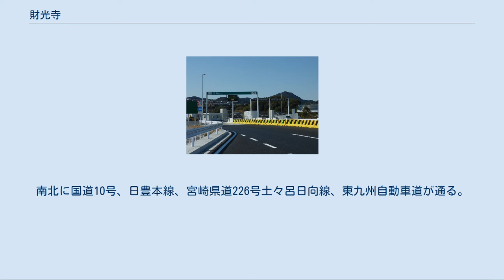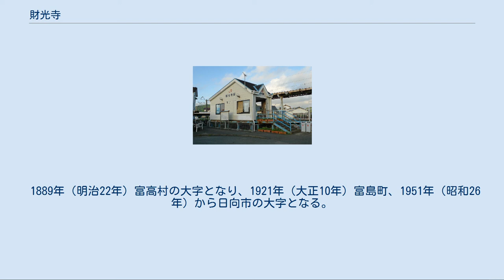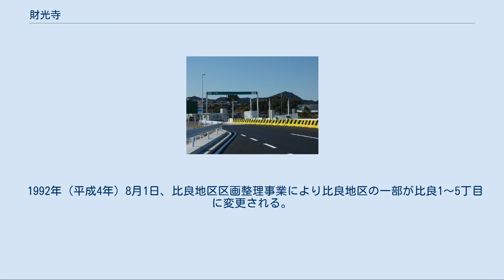財光寺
日本 」 九州地方 」 宮崎県 」 日向市 」 財光寺 財光寺（ざいこうじ）は、宮崎県日向市中部の地域である。
山下、長江団地、往還、切島山1～2、松原、比良、川路団地、山下町1丁目、往還町、 沖町、比良町1～5丁目がある。
 市の中部にあり、北は塩見川を境に富高地域、日知屋地域、新町地域に隣接する。
南は赤岩川を境に平岩地域に、西は比良山を境に塩見に接している。
 東は日向灘に面した小倉ヶ浜が広がっており、また日豊海岸国定公園の一部に指定されている。
南北に国道10号、日豊本線、宮崎県道226号土々呂日向線、東九州自動車道が通る。
 地名の由来は、日叡上人が建てた財光寺に基づいている。
 地内に、大字財光寺、財光寺沖町、財光寺往還町、比良町1丁目～5丁目、山下町1丁目がある。
 1591年（天正19年）の「日向国五郡分帳」には見えず、古くは富高村か平岩村の一部だったと考えられる。
また天正年間に日知屋村から分離したという説もある。
 江戸期は日向国臼杵郡財光寺村で、はじめ延岡藩領であった。
 1692年（元禄5年）からは、山陰・坪谷村一揆の影響で天領となり西国筋郡代(日田代官)支配地となる。
 塩見川に架かる塩見橋は、日向国以南の諸大名により利用されていたが、1707年（宝永4年）の大地震と津波により流され、約120年後に架橋されるまで渡し舟が用いられた。
 1868年（慶応4年）、富高県を経て、日田県に所属し、1871年（明治4年）日向国内の日田県管轄下と豊後国内の延岡藩領との交換により延岡藩に属する。
 同年延岡県、美々津県を経て、1873年（明治6年）宮崎県、1876年（明治9年）鹿児島県、1883年（明治16年）からは宮崎県に所属する。
 1884年（明治17年）からは東臼杵郡に属する。
 1889年（明治22年）富高村の大字となり、1921年（大正10年）富島町、1951年（昭和26年）から日向市の大字となる。
 1929年（昭和4年）海軍航空隊の練習場として富高飛行場が桃ノ木原で着工され、1935年（昭和10年）完成する。
 戦後、外地からの引揚者などを入植させていたが、その後彼らに売り渡した。
 1951年、戦災復興都市計画事業により、財光寺往還町と財光寺沖町が起立する。
 1979年（昭和54年）、区画整理により一部が山下町が起立する。
 1992年（平成4年）8月1日、比良地区区画整理事業により比良地区の一部が比良1〜5丁目に変更される。
 1993年（平成5年）より財光寺南土地区画整理事業が始まる。
 日向インターチェンジ 財光寺駅 日向高等学校 財光寺中学校 サンドーム日向（2016年5月）